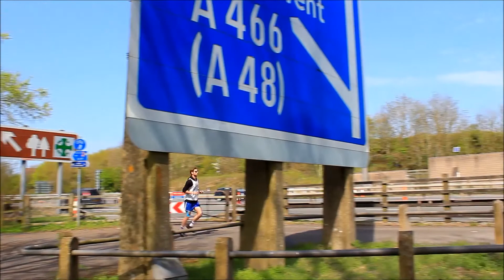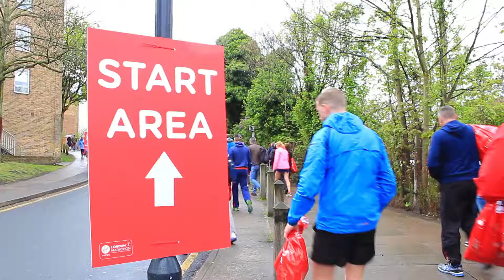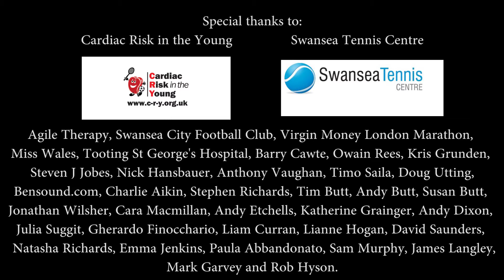The Run - Swansea to London for CRY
Joe Street and Evan Phillips ran from Swansea to London for CRY in support of close friend and myheart member Tim Butt after he suffered a cardiac arrest.